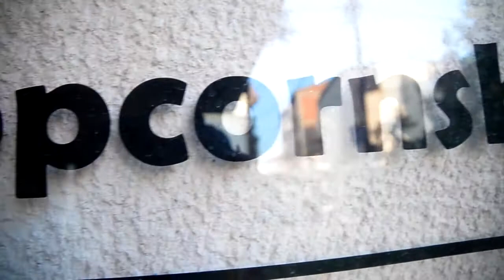Ilin Kolevski New Part Preview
Long awaited new part from Ilin Kolevski is here!

Made by Saso Licovski with editing collaboration from Kgothatso Mophosho. A FOM - Freedom of Movement Production.

The film dwells into the skateboarder's personal dilemmas and questions before, during and after learning a new trick and taking it to a new level. The pains and gains of a dream come true, showcasing some of the most advanced skateboarding skills in the country.

Come join us at Jazz Inn Skopje - Legend Pub for a thrill and chill next Tuesday, 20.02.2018, 21:00 h.

Free entrance.